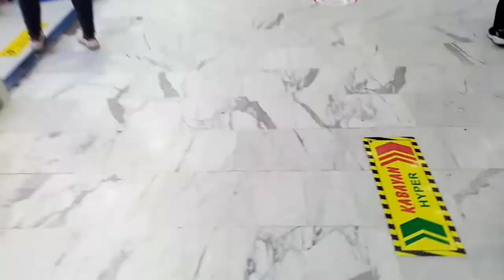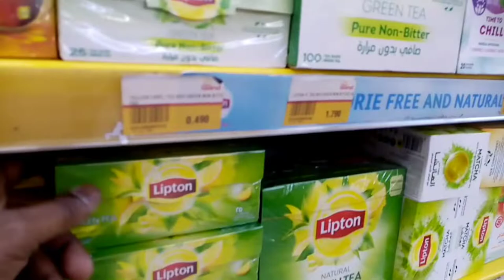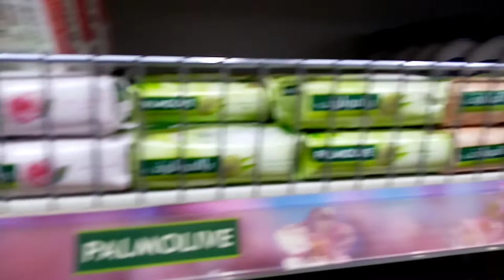Kuwait mai Indian shopping Mall | Grand Hypermarket | Team Vikrant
Hello Everyone, Hope all Are Doing well !
In today's Video I'm Going to Take You In One of the Biggest Indian Store In Abroad ( kuwait). In This Store You Will find All Indian brands Price, Variety and Many Indian Things.

1.House boy job in kuwait
Https:/youtu.be/1VGV16VdOFg